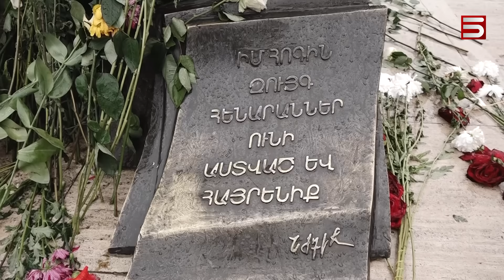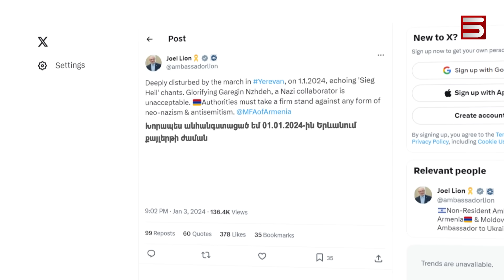Նոր սկանդալ՝ Նժդեհի շուրջ. Իսրայելի դեսպանը անընդունելի է համարում Նժդեհին հերոսացնելը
Ո՞ր երկրներն են կանգնած Երևանում՝ Գարեգին Նժդեհի արձանի մոտ կազմակերպված ֆաշիստական սիմվոլիկայով ակցիայի հետևում: Իսրայելի դեսպանն է սկանդալային գրառում արել՝ Գարեգին Նժդեհին անվանելով՝ նացիստների հետ համագործակցած գործիչ: Փորձագետների համոզմամբ՝ Ադրբեջանը, հետագայում նաև Թուրքիան ու Իսրայելը ամեն ինչ անում են պատմությունը խեղաթյուրելու, հայ հերոսներին հակահերոսներ ներկայացնելու համար: